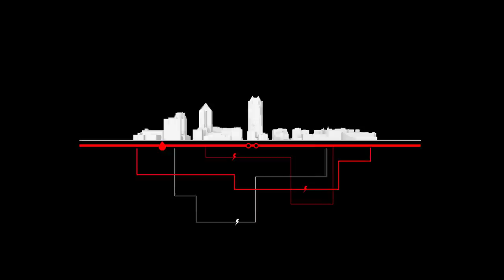Découvrez le scénario d’aménagement de la future rue Sainte-Catherine Ouest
Découvrez la future rue Sainte-Catherine Ouest. Avec ce concept d’aménagement, la Ville pose un geste fort pour l’avenir de la rue Sainte-Catherine Ouest. Elle choisit l’audace, l’innovation et la flexibilité pour offrir aux Montréalais un nouvel aménagement de qualité, une plus grande place aux piétons,  une rue Sainte-Catherine embellie, plus conviviale et dynamique. Pour découvrir les multiples facettes du projet, consultez saintecath.

Vidéo: Avenue 8
Images: Daoust Lestage